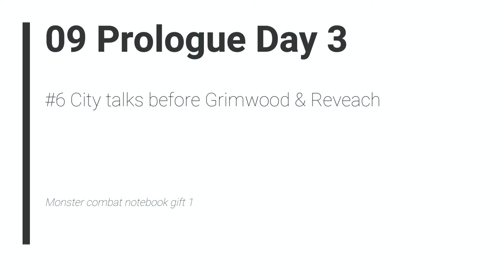The Legend of Heroes: Trails from Zero - 09 Prologue Day 3 #6 City talks before Grimwood & Reveach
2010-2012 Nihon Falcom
2020 Englisch patch by Geofront